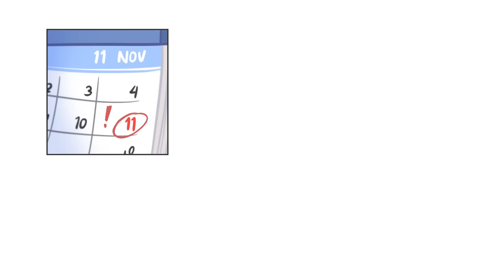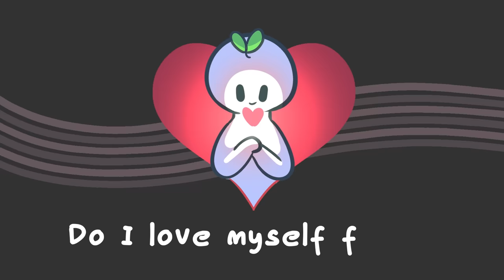7 Signs Your Soulmate Will Show Up Soon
Even though there is no scientific proof for the idea of a soulmate, do you believe in soulmate signs? A soulmate does not have to be a romantic partner; it could be your friend, family, teacher, or mentor. What is a soulmate and how do you know when they are showing up?

Writer: Michal Mitchell
Script Editor & Manager: Kelly Soong
VO: Amanda Silvera

References:
Prout, Sarah. “7 Signs That Your Soulmate Is Waiting For You To Manifest.” Sarah Prout, 27 Jan. 2020,
Hurst, Katherine. “7 Signs You're About To Meet The Love Of Your Life.” The Law Of Attraction, 15 Apr. 2019,
Psychics, Cecelia's. “The Spiritual Significance of the Numbers 11:11.” Medium, Medium, 31 July 2018,
Gordon, Emilia. “8 Signs That Your Soulmate Will Show Up In Your Life Really Soon.” Mind Journal, 3 Oct. 2020,